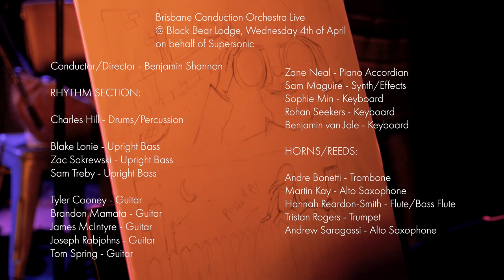Brisbane Conduction Orchestra Live @ Black Bear Lodge (Debut Performance)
Brisbane Conduction Orchestra Live @ Black Bear Lodge, Wednesday 4th of April on behalf of Supersonic.

Conductor/Director - Benjamin Shannon

RHYTHM SECTION:

Charles Hill - Drums/Percussion

Blake Lonie - Upright Bass
Zac Sakrewski - Upright Bass
Sam Treby - Upright Bass

Tyler Cooney - Guitar
Brandon Mamata - Guitar
James McIntyre - Guitar
Joseph Rabjohns - Guitar
Tom Spring - Guitar

Zane Neal - Piano Accordion
Sam Maguire - Synth/Effects
Sophie Min - Keyboard
Rohan Seekers - Keyboard
Benjamin van Jole - Keyboard

HORNS/REEDS:

Andre Bonetti - Trombone
Martin Kay - Alto Saxophone
Hannah Reardon-Smith - Flute/Bass Flute
Tristan Rogers - Trumpet
Andrew Saragossi - Alto Saxophone

VOCALS:

Liberty Fleur De Lis
Merinda Dias-Jayasinha
Steph Dick
Madeline Luke
Kayleigh Pincott

Live Sketch created by Chloe McAlister

SPECIAL THANKS:

Black Bear Lodge, Matt's Mates for having us on the line up, Supersonic Shanahan Flanders, Cody Wood (Film Crew) Ethan Greaves (Sound) and Cody McWaters (Sound Recording)